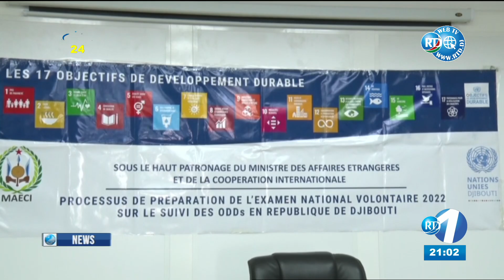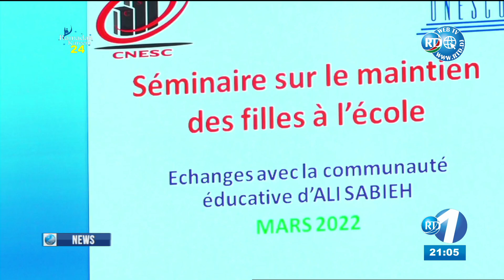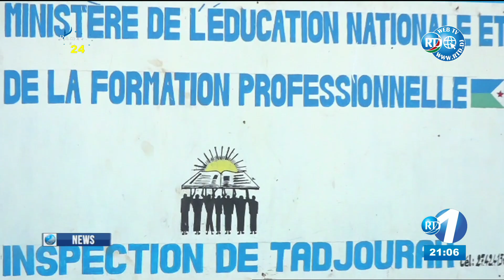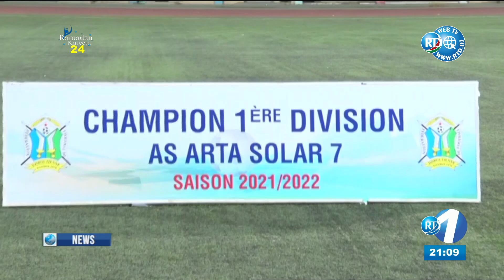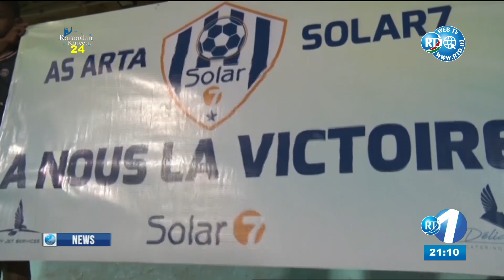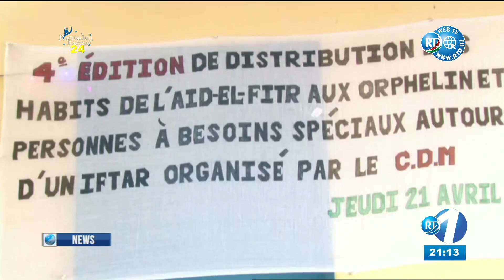English News 24/04/2022